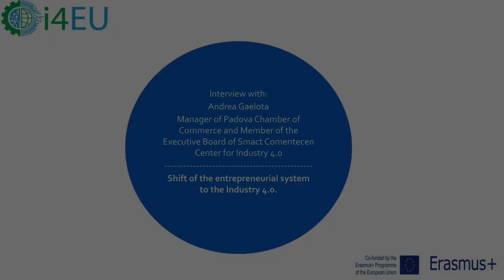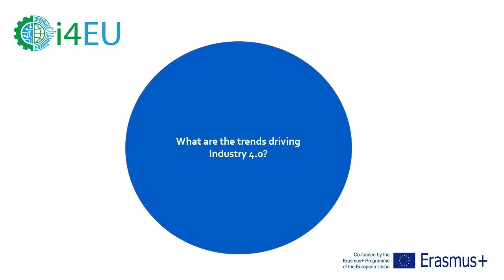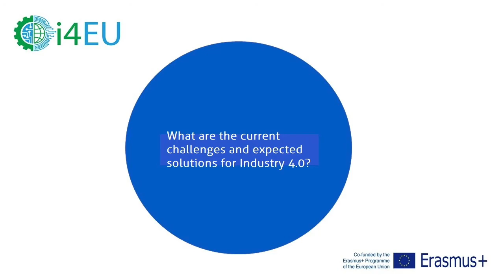Andrea Galeota, Chamber of Commerce of Padua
Development of the entrepreneurial system of the Padua Province.